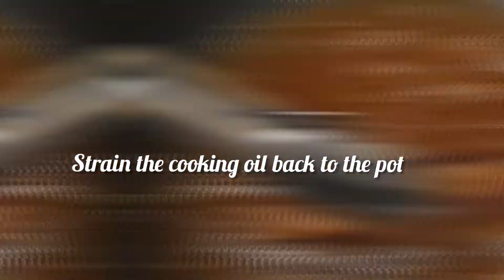How to make fried catfish stew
This is classy fried cat fish stew, cooked with dried shawa fish, snails and eggs. served with plantain and ofada rice which will be uploaded as well. cook according to your pocket, it  is not compulsory to use all what you see here or you can add more if you can afford it. all we care for here is to be bringing classy and affordable nourished food that will be good for our health. please don't forget to subscribe to our YouTube channel